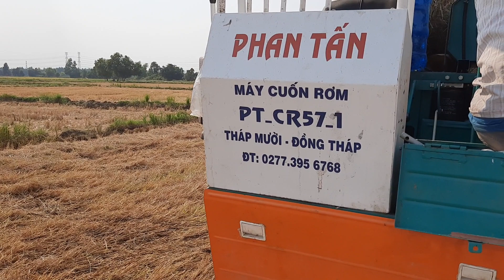Máy Cuốn Rơm PT-CR 57.1 # Làm Việc Nhanh Gọn # Do Cơ Sở PHAN TẤN Cải Tiến Và Sản Xuất